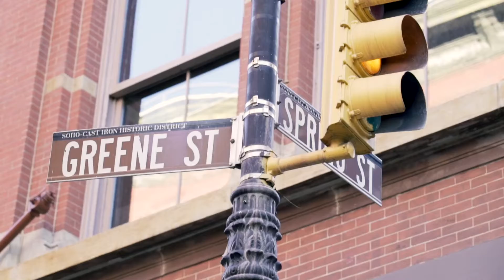Amazon Escalier Women's Store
product links will always be in description of every video on this channel